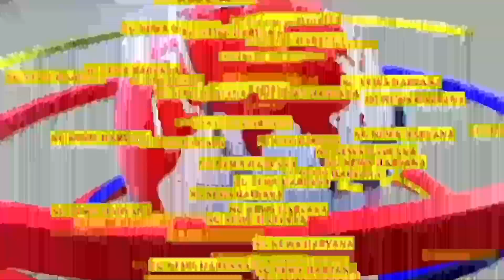SD पब्लिक स्कूल की लड़कियों का सुपर डुपर डांस किया कमाल